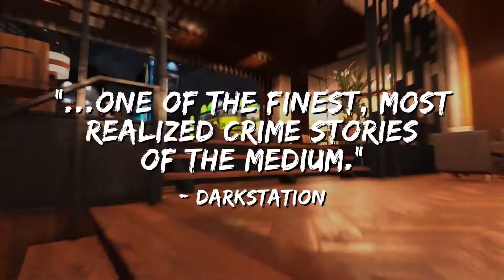Yakuza 6: The Song of Life - Official Launch Trailer (2018)